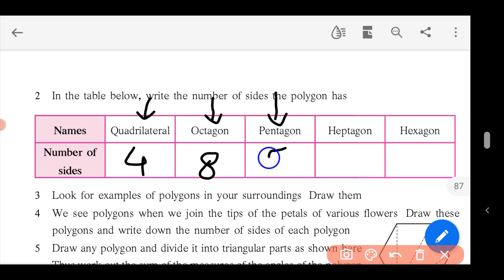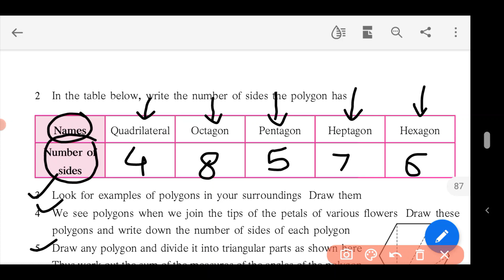Quadrilaterals Class 6 Practice Set 38